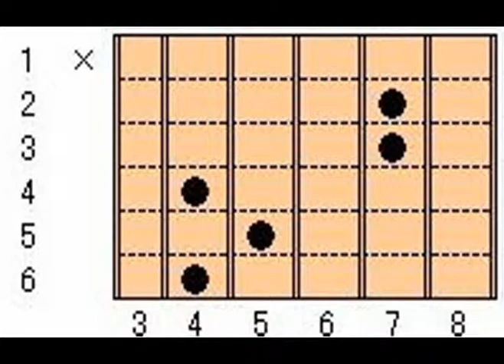音で聞く ギターコード D-5